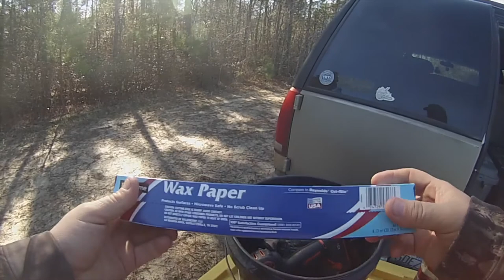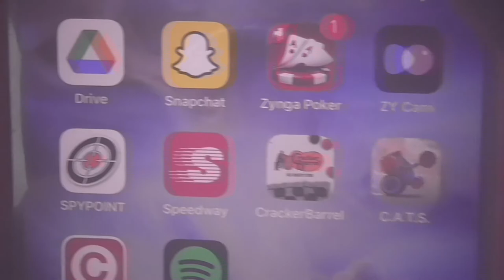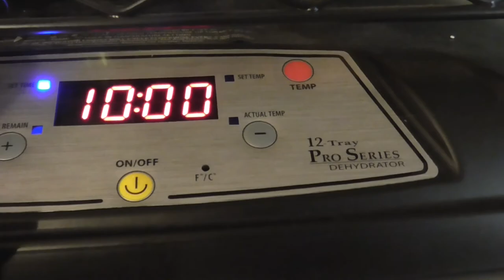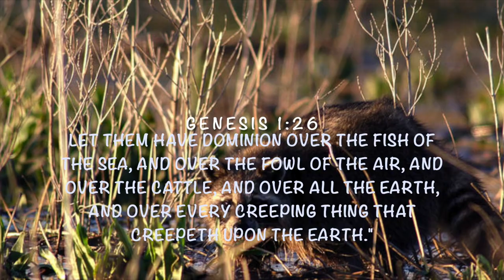Raccoon Trapping Catch & Cook "Raccoon Jerky"!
Welcome to Southern Backwood Adventures! Ahhhhhhhhh , its that time to trap! Raccoon trapping is my favorite thing to do after deer season. With a bonus footage added!  Its jerky time!Sit back and join us as we take this adventure to the next level! Remember, Adventure Awaits For You!

Send to:
Southern Backwood Adventures
Adam Andrews

Show less